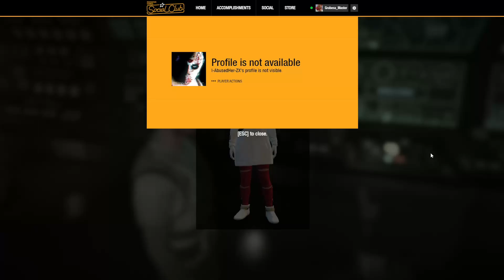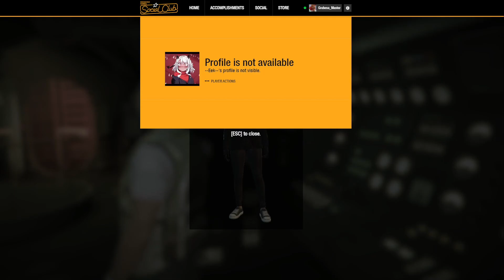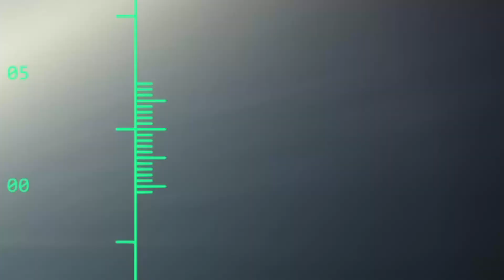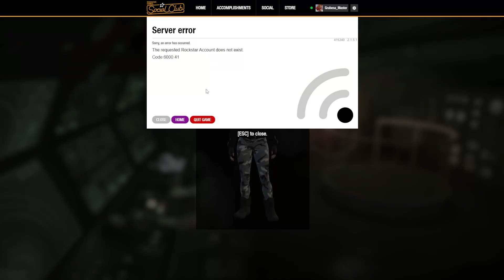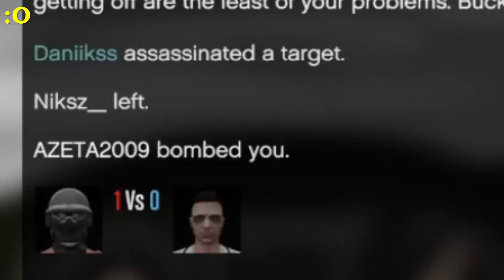When Modders try to Play Without GOD Mode GTA ONLINE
In this video you can see few modders that tried to play without god mode.And ofc soon as they left god mode they got killed like noobs they are ater me killing them they go in god mode or kick me out from the session.For crew invites and friend request send me personal message on social club or drop comment on any video.Please leave a comment so I know how to improve.Thanks for watching see you in next one.